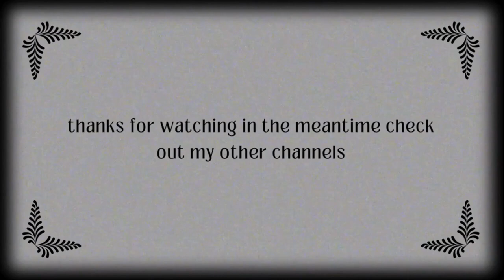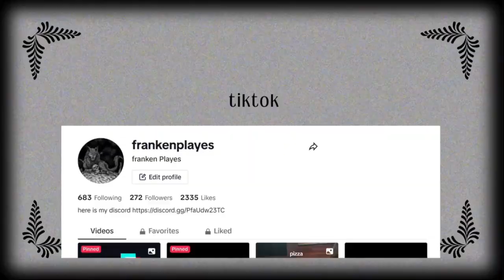bee ep4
Have a great day night evening as much as possible, like the vid if you want to see more of this specific content, if you have a specific game in mind you want me to play ill see what i can do.

About me:
im a multi streamer, i play new games old games just depends what my mood is, i do tutorials on whatever game im playing, i try to do my best